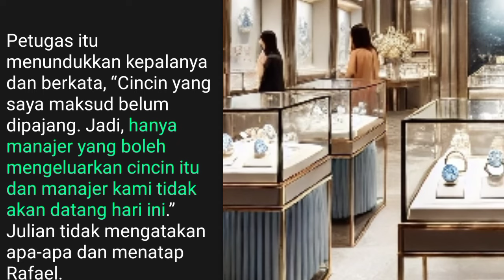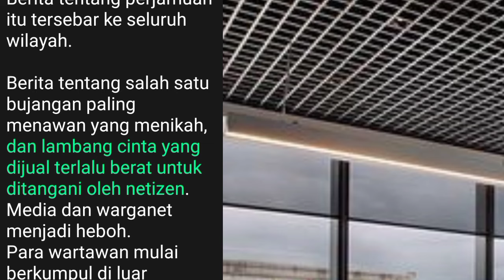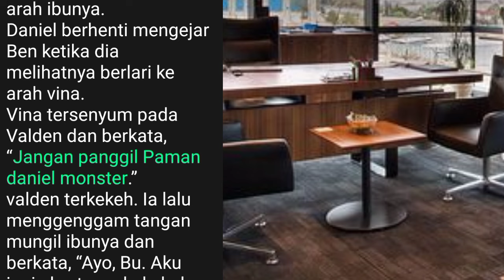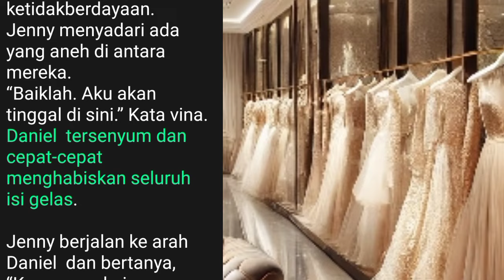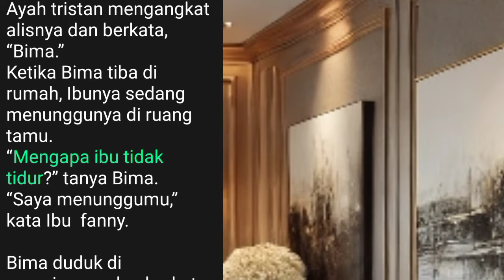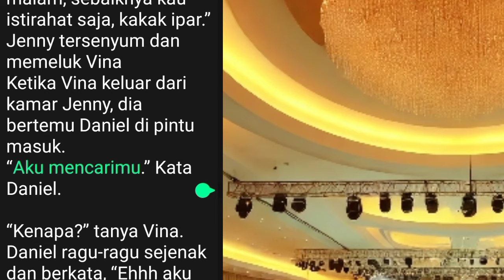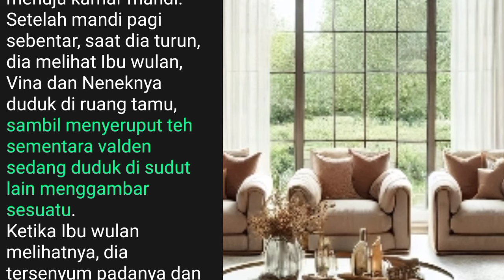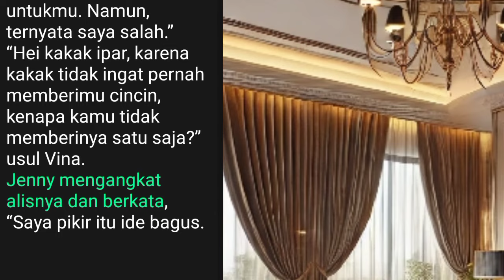VINA BAHAGIA MELIHAT GAUN CANTIK YANG DIBELIKAN DANIEL UNTUKNYA !!! rasa tak terbalas eps 14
RASA TAK TERBALAS
synopsis :
Jenny terperangkap dalam realitas yang menyakitkan. Dalam hitungan jam, hidupnya hancur setelah mengetahui kekasihnya, Raka, telah berselingkuh dengan adiknya, Dania, selama bertahun-tahun. Lebih buruk lagi, Raka secara kejam menolak menikahinya di depan keluarganya, mengakui bahwa ia hanya mempermainkan Jenny, dan Dania bahkan sudah menjadi istrinya. Pengkhianatan mendalam ini membuat Jenny terpuruk, dan dalam keputusasaan, ia memutuskan untuk mengakhiri hidupnya di tepi tebing.

Namun, sebelum dia mengambil langkah terakhirnya, Julian, pria misterius dengan masa lalu kelam, muncul dan menyelamatkannya. Meski awalnya Jenny tidak mengenalnya, Julian menawarkan bantuan yang tak terduga: balas dendam terhadap mereka yang telah menghancurkan hidupnya. Jenny setuju, tapi dengan syarat pernikahan kontrak tanpa keterikatan emosional.

Dalam perjanjian ini, Jenny harus memilih antara membalas dendam atau menemukan arti kebahagiaan sejati. Sementara Julian, yang tampak dingin dan penuh rahasia, juga menyimpan perasaan lebih dalam terhadap Jenny. Bersama-sama, mereka menghadapi intrik keluarga, cinta, dan pembalasan dendam yang membingungkan, dengan takdir yang tak terduga menunggu di setiap langkah.